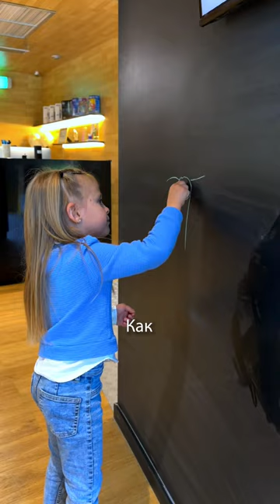👉Как проходит лечение кариеса в Дентал Фэнтези?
1. В самом начале администратор надевает браслет по стандартам JCI.

2. Далее аниматор встречает маленького пациента, чтобы ребенок освоился и настроился на позитивную волну.

3. В игровую выходит ассистент или доктор, чтобы познакомиться с ребенком.

4. Они подружились и идут вместе в кабинет на важную миссию.

5. В кабинете ребенка ждет огромный кинотеатр на потолке, мягкий анатомический матрас, антистресс-игрушки и очки, чтобы медицинский свет не мешал просмотру.

6. Доктор выполняет обезболивание нежно и очень аккуратно в несколько этапов:

— сначала наносится обезболивающий гель, чтобы десна потеряла чувствительность;
— затем вводится немного анестетика, чтобы десна привыкла к новым ощущениям;
— после этого вводится основная доза анестетика.

При этом ребенок не видит стоматологический шприц и другие инструменты.

7. После обезболивания фиксируется коффердам — защита дыхательных путей и слизистой пациента.

8. Далее выполняется фотопротокол.

9. В ходе лечения доктор использует оптику.

10. Врач не просто работает, но и постоянно сканирует ребенка, беседует с ним, мотивирует и хвалит за сотрудничество.

11. Каждый этап лечения обязательно фиксируется на фото.

В результате маленький пациент получает крепкий и абсолютно здоровый зуб, а также подарок из волшебного сундука.

ШЕСТЬ КЛИНИК В МОСКВЕ:

м. Киевская Брянская, 7 Пн-Вс: 08:00 – 22:00

м. Кунцевская Молодогвардейская, д. 2, к. 1 Пн-Вс: 08:00 – 22:00

м. Проспект Мира Пр. Мира, д. 36, стр. 1 Пн-Вс: 8:00 – 22:00

м. Речной вокзал Ленинградское шоссе, 92А Пн-Вс: 10:00 – 20:00

м. Новые Черемушки Гарибальди, д. 15 Пн-Вс: 08:00 – 22:00

м. Фрунзенская Ефремова, д. 10, к. 2 Пн-Вс: 10:00 – 20:00